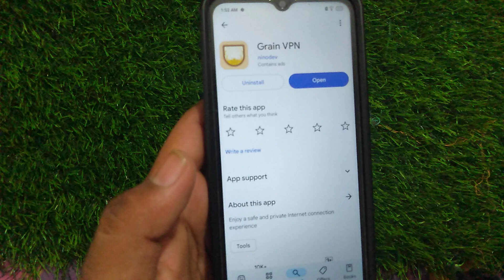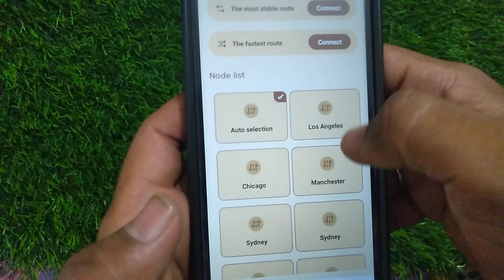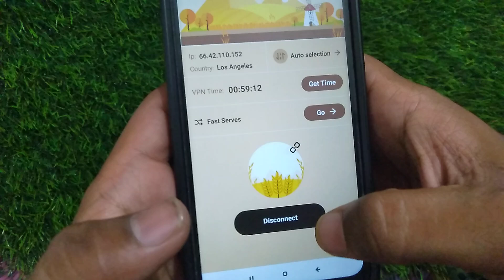Grain VPN App Kaise Use Kare || How To Use Grain VPN App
1, Grain VPN App kya hai
2, Grain VPN App Kaise Use karte hai
3, Grain VPN App Kaise chalaye